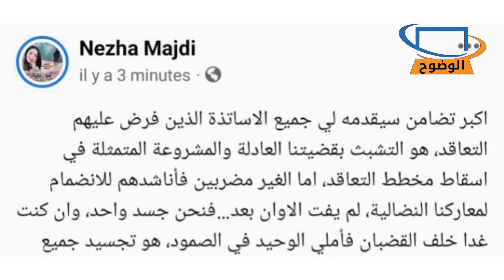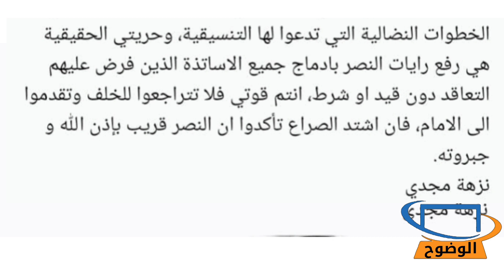أول خروج إعلامي للأستاذة نزهة مجدي و آخر ما كتبته بعد صدور حكم قاسي في حقها